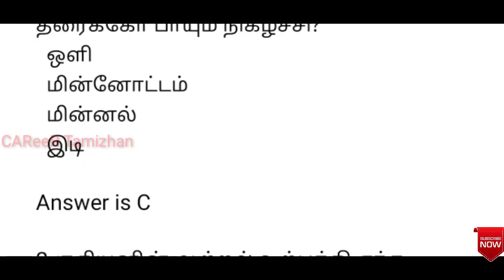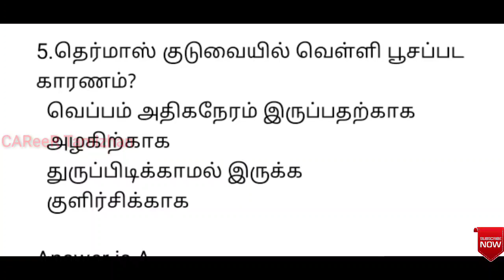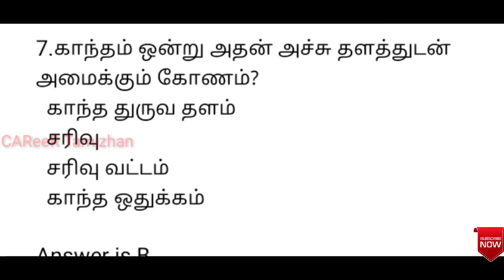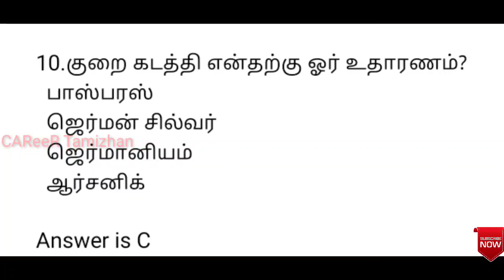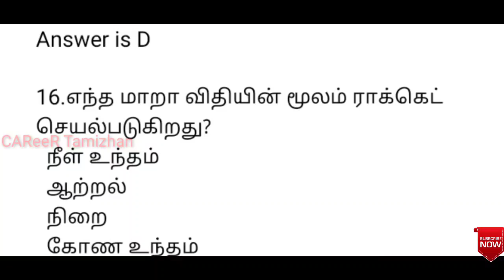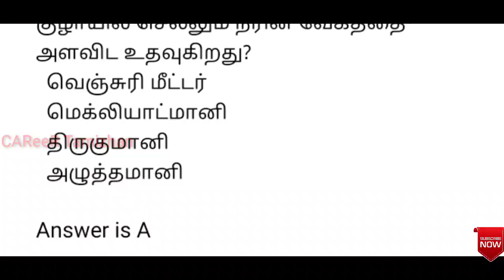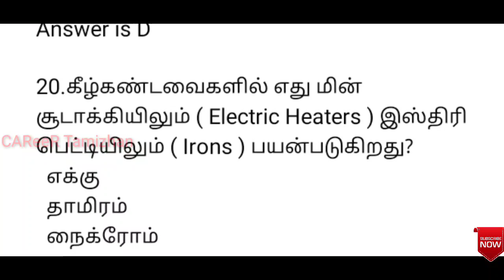தமிழ்நாடு கணக்கீட்டாளர் தேர்வுக்கான முக்கியமான பொது அறிவு வினாக்கள் Tamilnadu Assessor Exam General